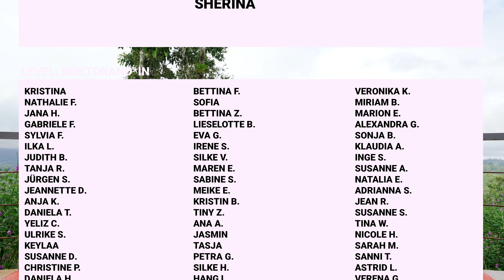BARRE EXPRESS TEIL 4: RÜCKEN & ARME 15 Min ⏲️ Für mehr Stabilität und Kraft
Willkommen zu deinem Barre Arme- und Rücken-Express-Workout.
Spür die Musik und kräftige deinen Oberkörper dabei. Wir fangen im Stehen an und dann geht’s in Bauchlage auf die Matte. Gerne kannst du Manschetten nutzen für deine Handgelenke. Die, die ich habe, findest du hier:

Dieses Training gehört zu einer Serie, die wir in Costa Rica auf unserer traumhaften AirBnb-Terrasse gedreht haben. Das ist das 4. Workout einer 5er-Serie. Du kannst die Workouts also super miteinander kombinieren und findest die Links zu den anderen Videos hier:

So. Ich bin bereit. Du auch?
Zieh deine Socken aus, leg deine Matte hin und auf geht’s!

0:00 Intro
0:51 Workout
16:02 Outro / Patreon-Credits